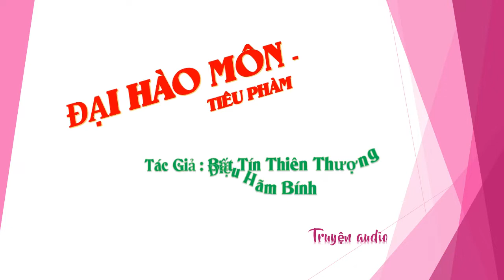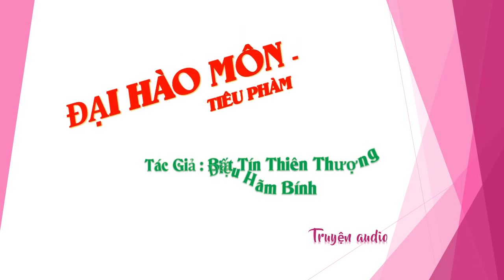Chương 286-300 - Đại Hào Môn - Tiêu Phàm - Tác giả Bất Tín Thiên Thượng Điệu Hãm Bính, Truyện audio